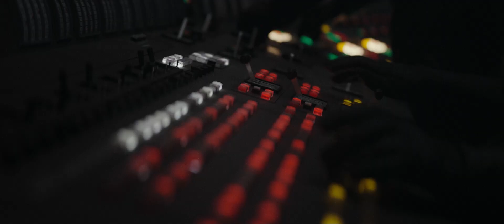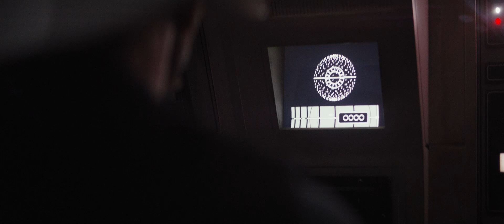Rogue One | For the Rebellion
"It's okay... look for the Force, and you will always find me."

An edit, paying homage to all that Jyn, her father and her new friends sacrificed in their fight against the tyranny of the Empire, and the looming threat of the Death Star.